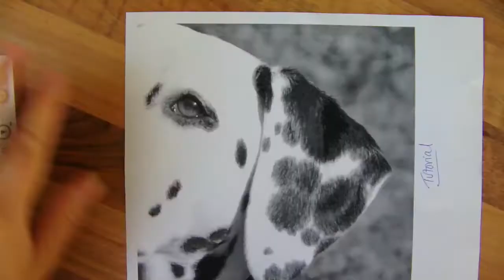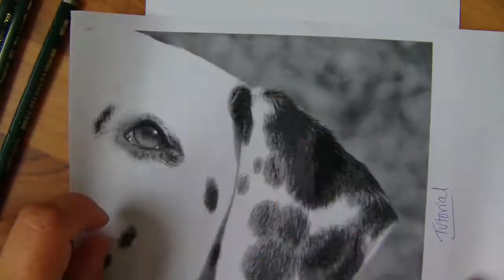Draw fur in Graphite and Colored pencil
A video showing you how I draw black an white fur, with coloured pencils and Graphite

I go Live every Wednesday and a minimum of 1 video is released a week :)

Find me!

The tools I use! Just click on the section for you!